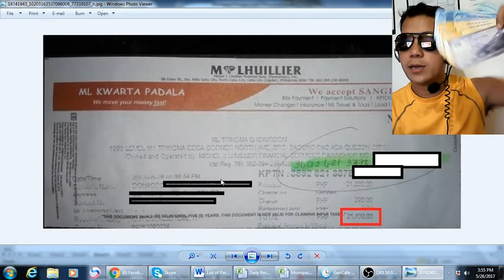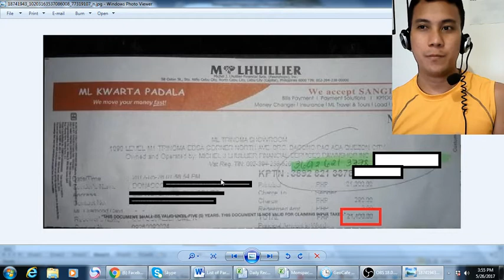Serbesyong Totoo Para Sayo Partner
Sa Video Na ito... Pina pakita ko lang po  kung gaano po tayo ka seryuso sa negusyo na mayroon tayo dito sa Monspace